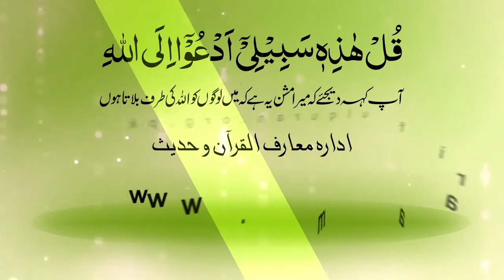Zikr Allah Ki Haqeeqat